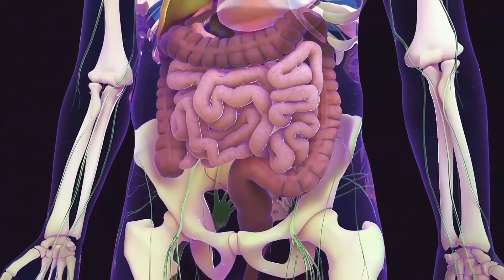Warum ist das humane Immundefizienzvirus in Afrika so schwerwiegend?